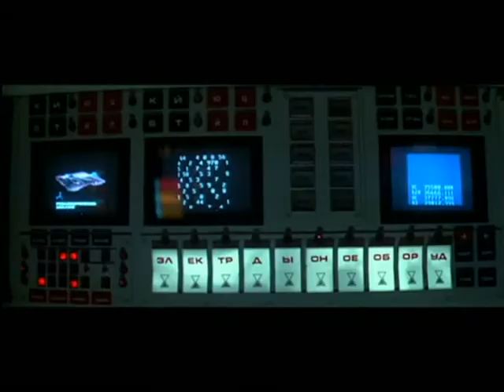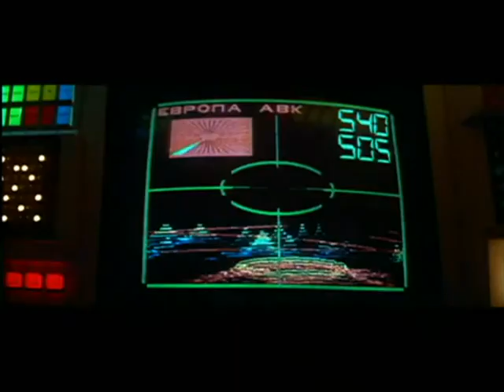Skatebård - Kosmos (Njaal Remix)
Title: Kosmos (Njaal Remix)
Artist: Skatebård
Label: Digitalo